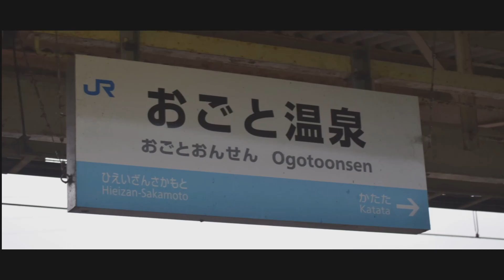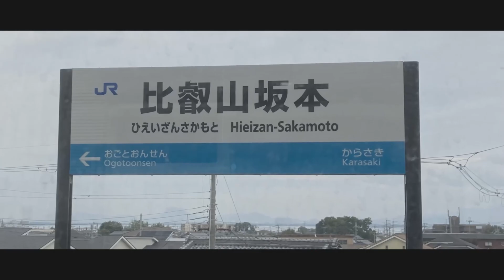こせいトリップ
駅名標半分林森
2年放置して2秒で作りました